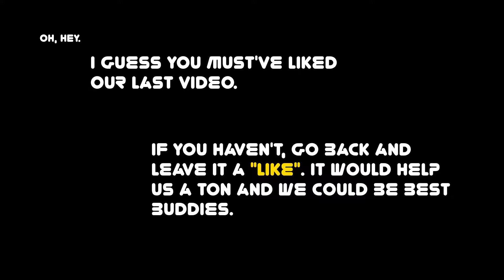Human Fall Flat E2 - A Couple of Goofs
Hey guys, this is episode 2 of a little passion project GamingLink and I did over the summer. We had originally planned a new channel called "A Couple of Goofs" where we'd play games together. While life got ahead of us and things fell through, we think you'll still enjoy these episodes so we decided to put them on my channel. Let us know if you'd like to see more and maybe we can make it happen :)

Also, please excuse the keyboard noises, those are gone by episode 3. Thanks everyone!